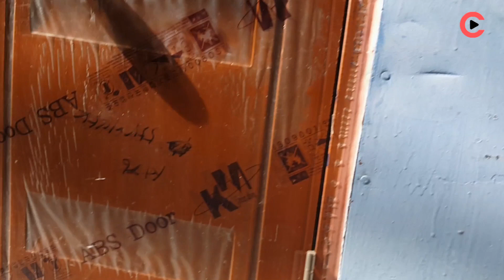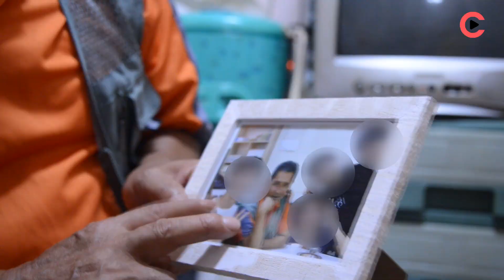[Video C] 추석 앞둔 쪽방촌 사람들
어른 한명 누우면 꽉 차는 방에서 밥과 잠을 청하는 곳이 있다. 하루를 연명하기 위해 산다는 쪽방촌 사람들이다. 우리 고유 명절인 추석이 다가오는 지금 인근 상점들은 시끌벅적 하지만 높은 건물 속에 숨겨진 쪽방촌은 조용하기만 하다.  / 김채호 기자